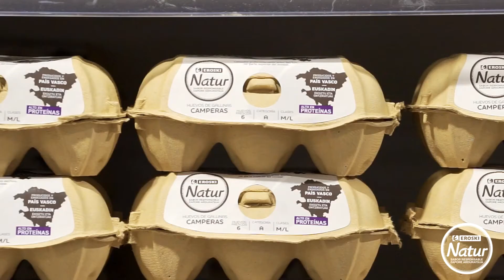La historia de los Huevos Camperos EROSKI Natur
En EROSKI, desde siempre y para siempre estamos comprometidos a impulsar una buena alimentación y un consumo más responsable. Por eso, con EROSKI Natur, la marca de productos frescos de EROSKI, seleccionamos huevos de gallinas camperas, criadas en granjas donde se pueden mover libremente y con acceso al aire libre.
EROSKI Natur: sabor responsable.

Te invitamos ahora a conocer lo que hay detrás de nuestros productos, sus productores, su entorno…en definitiva, su historia.